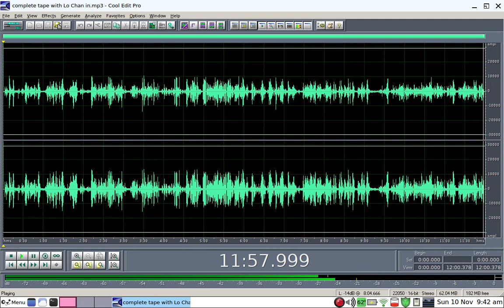Lo Chan and others Medium Colin Fry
From cassette tape of a Physical Seance by the late medium Colin Fry.My ex wife was given some advise by Lo Chan about "not letting go" in order to her advance her mediumistic trance state among other things.Recorded early 1990's